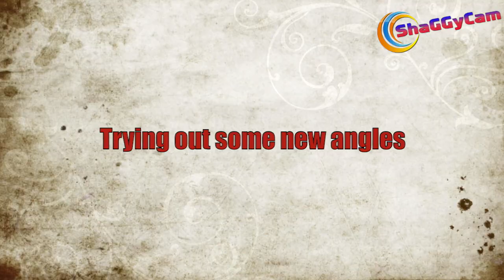ShaGGyCam April 2014, Trying some new angles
Read Description for more info on Video / Gear!!!

Hey Youtube!

Me playing paintball and trying out some new camera angles, nothing to fancy... ;p

Paintball FPS @ Oss, Netherlands, Filmed by ShaGGy

Marker: Planet Eclipse Geo2 with Rotor & Guerrilla Air 68/4500 with Myth G2

Paint: Sterling Shield

Filmed with ContourHD 1080P set at 720P, 60fps (ActionHD)

Edited with Apple iMovie

Intro & Outro music from Apple Garageband, sound effects from Apple iMovie

Grtz ShaGGy